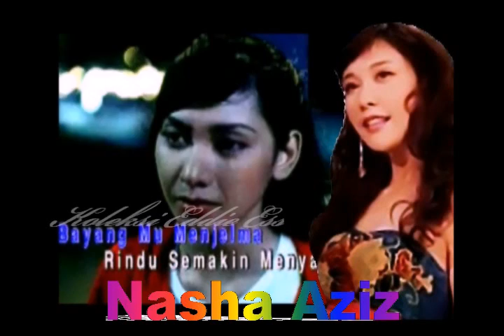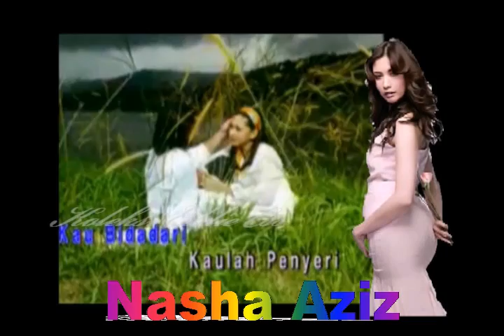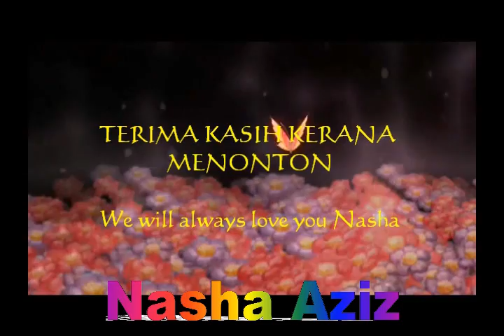Wanita tercantik Malaysia, Nasha Aziz